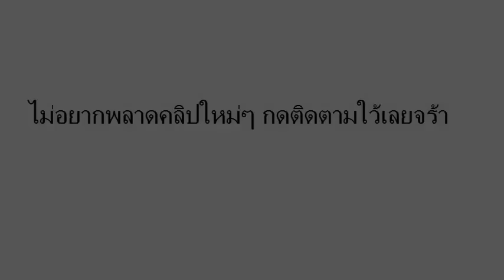หวยคุณชายรมย์รวินท์ (บนล่าง) งวดวันที่ 1/06/59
มาแล้วเลขเด็ดงวดนี้ หวยคุณชายรมย์รวินท์  1 มิถุนายน 2559